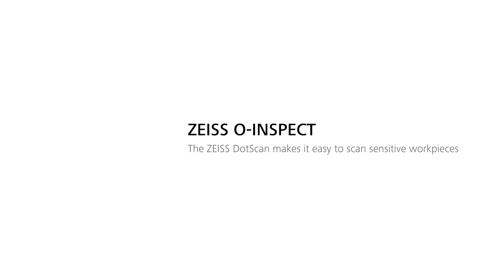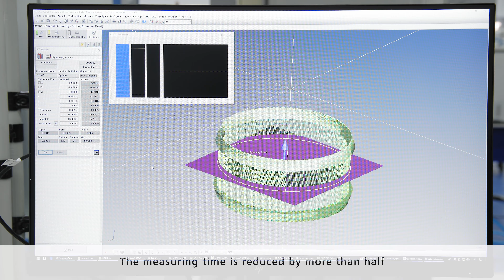ZEISS O-INSPECT & DotScan White Light Sensor: Precision in Every Scan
Explore the advanced capabilities of the ZEISS O-INSPECT optical measuring machine equipped with the DotScan White Light Sensor. Learn how this state-of-the-art measurement technology simplifies scanning of sensitive workpieces and enhances measurement accuracy. The video demonstrates the ease of attaching and removing the DotScan sensor, the benefits of four-axis scanning, and the efficiency gains in measuring transparent materials. Discover how ZEISS DotScan reduces measuring time significantly while ensuring reliable data capture, even with complex contours.